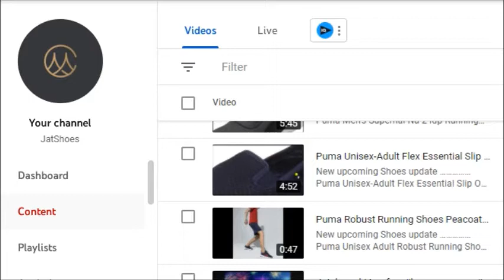Puma Men's Supernal Nu 2 Idp Running Shoes| by JatShoes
Description-
Size: 6, 7, 8, 9, 10 in UK.
Colour: Dark Shadow-High Risk Red
Sole: Rubber
Closure: Lace-Up
Shoe Width: Regular
Outer Material: Textile
Closure Type: Lace-Up
Toe Style: Round Toe
Warranty Type: Manufacturer
Warranty Description: 90 days

Puma Men's Hurdler Idp Dark Shadow-high Risk Red Sneakers

Product details-
Manufacturer ? : ? PUMA
ASIN ? : ? B07V7RHNWP
Item model number ? : ? 37310502
Department ? : ? Men's
Manufacturer ? : ? PUMA
Item Weight ? : ? 700 g
Generic Name ? : ? Sneakers
The grey Puma Flex essential slip on is from the running shoes collection from Puma. Comprising of stylish mesh upper and rubber sole this is lightweight, durable and comfortable, designed to perfect your performance.